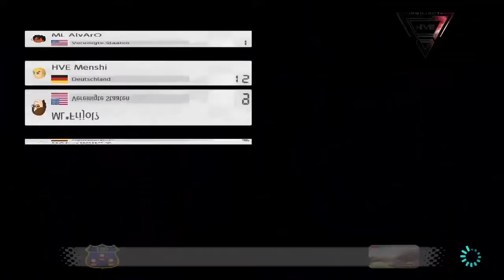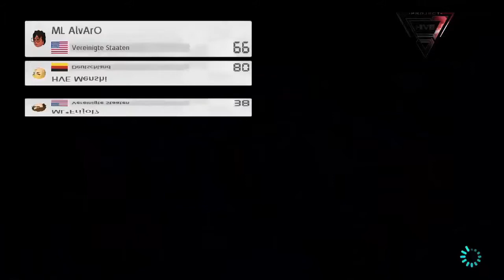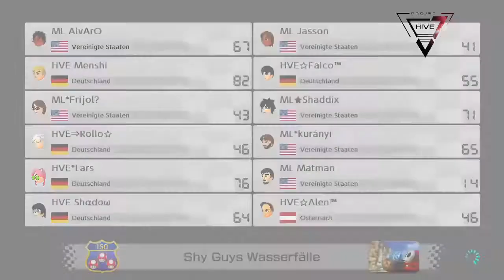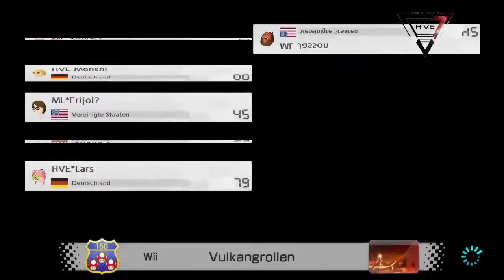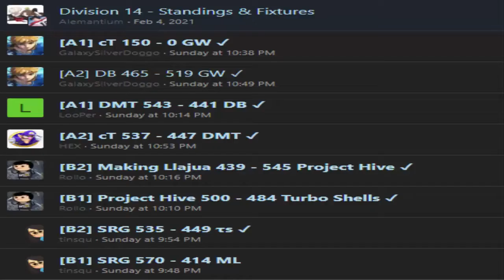[MK8D] MKU S13/D14/W1 HVE vs. ML (mit Call)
Hier seht ihr das zweite Match von  Project HIVE aus der MKU League Season 13.
Hier könnt ihr unsere Division 14 Ergebnisse sowie die Tabelle unserer Division anschauen: